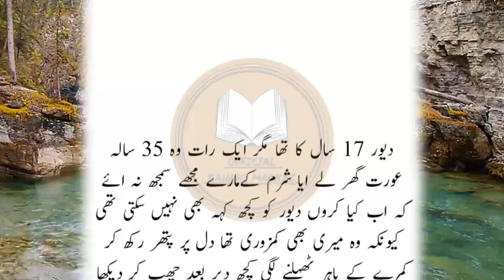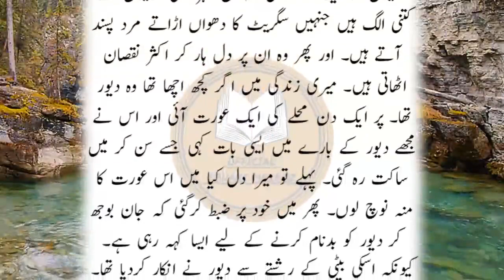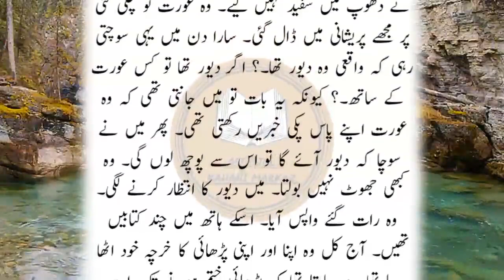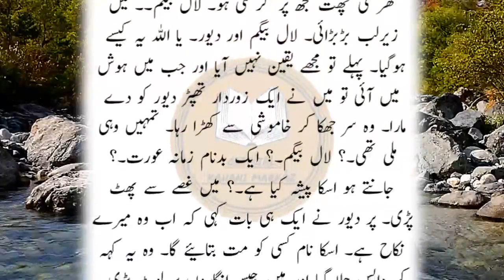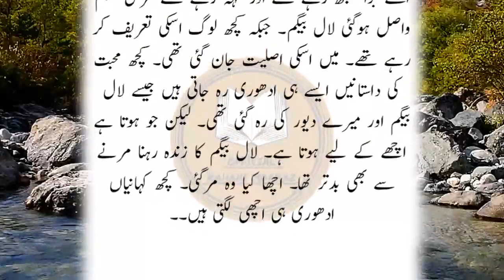New Heart Touching Story 2023 || Sachi Kahaniyan || Urdu Kahaniyan || Urdu Kahani || Story 274